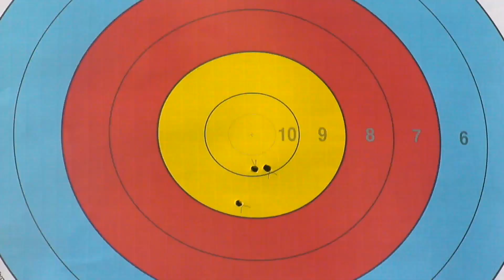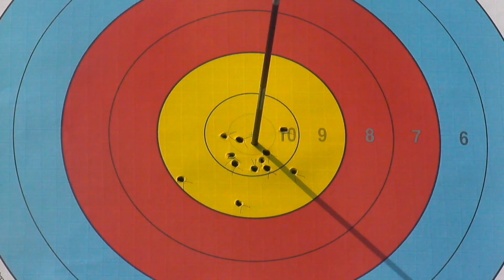Reo Wilde v Peter Elzinga – compound men semifinal | Tokyo 2012 Archery World Cup Final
Uncut Match from the Final Stage  of the 2012 Archery World Cup in Tokyo (JPN)

Men Individual Compound Semifinales Match - Reo WILDE (USA) vs Peter ELZINGA (NED)